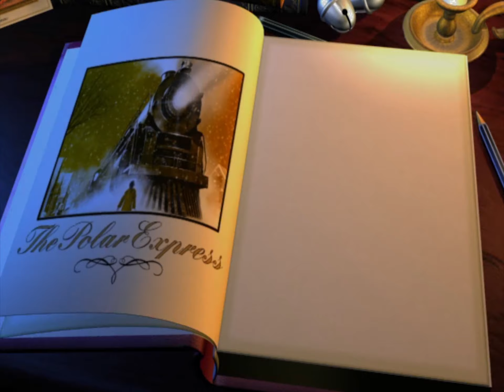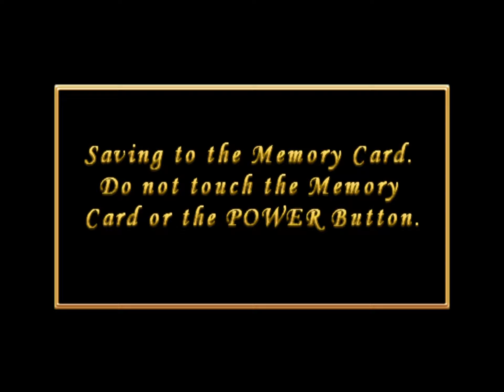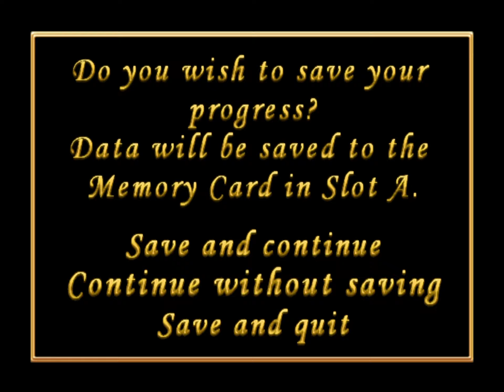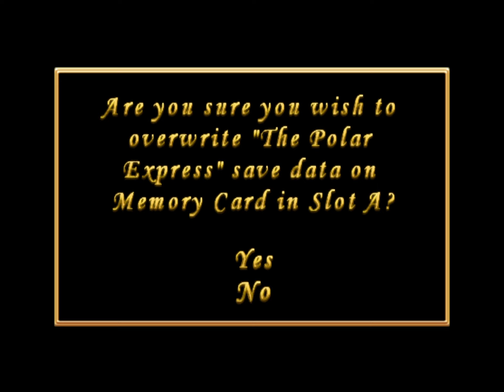SICKO MODE OR MO BAMBA?!?! (the video game)